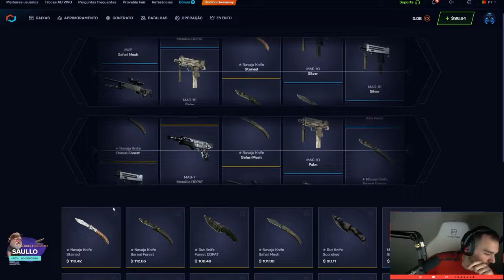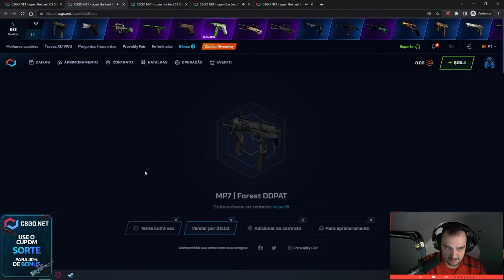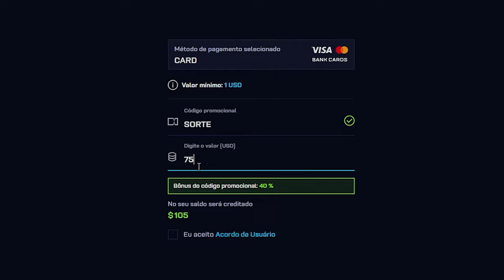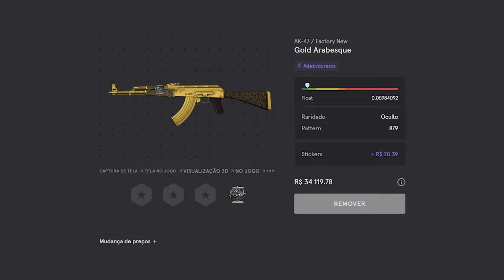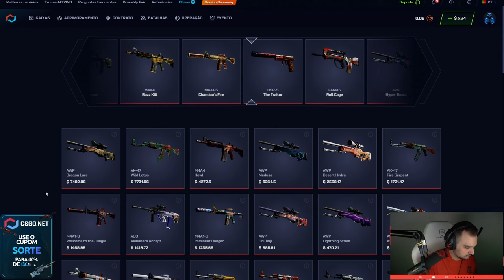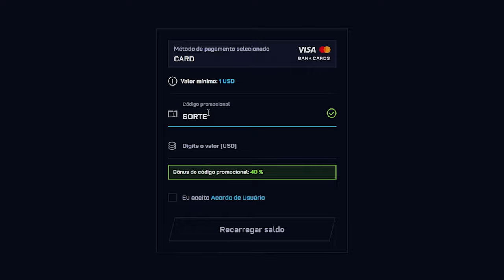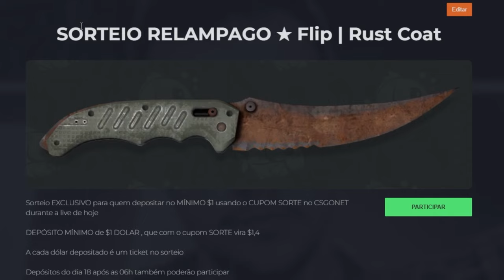a AK que eu GANHEI para VOCÊS valorizou R$10.000 em 19 dias